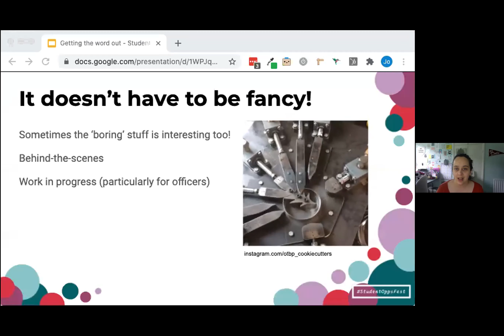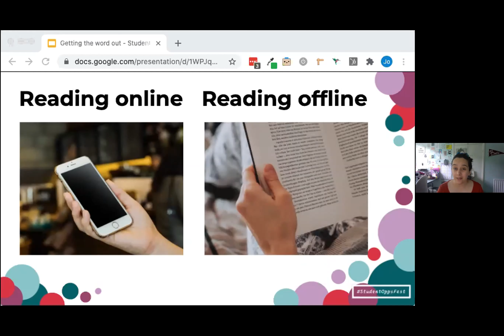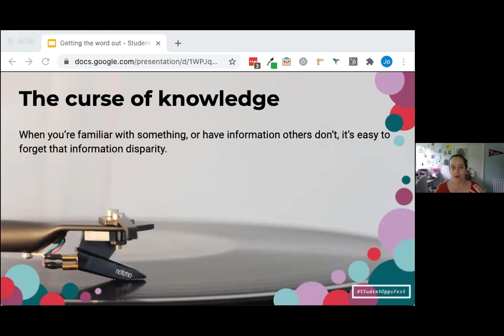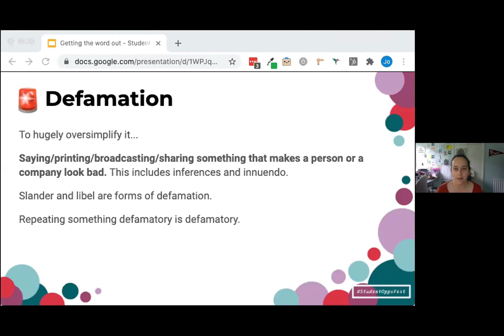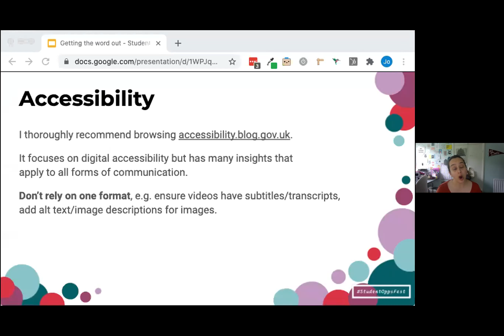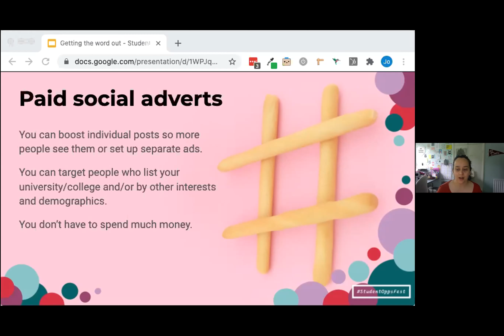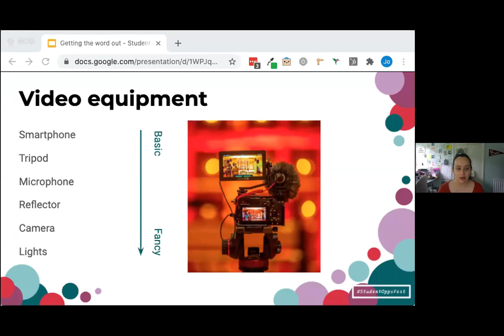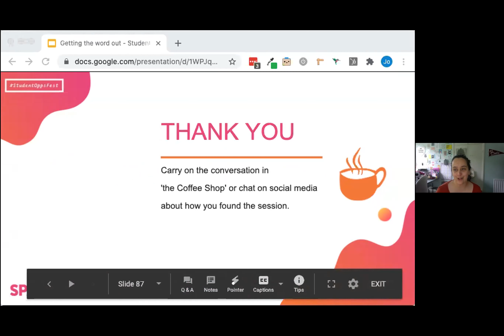Getting the word out about what you do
We'll look at how to effectively spread the word about what you do whether you want to find new members, get people to come to your events, raise money or something else. This crash course will cover marketing tips and free tools with plenty of time to ask questions and share ideas.

Hosted by: Organised Fun

Presented by:

Jo Walters - Jo has been involved in students' unions as a student, society committee member, volunteer, trustee, sabbatical officer and staff member. She worked as a students' union communications manager before going freelance to work with students' unions and small organisations on marketing and communications projects.